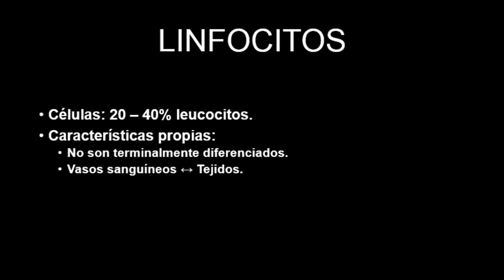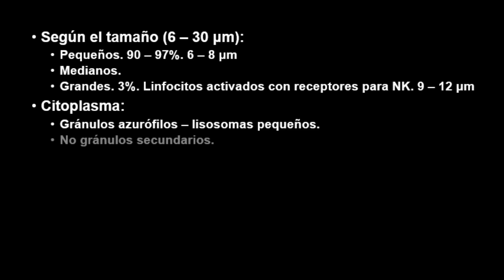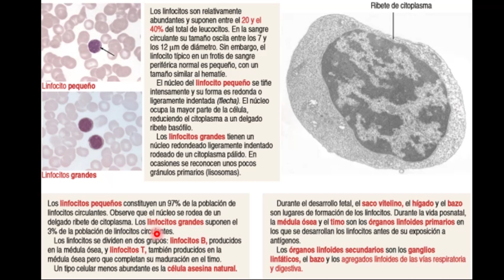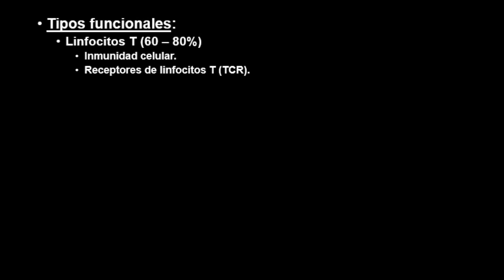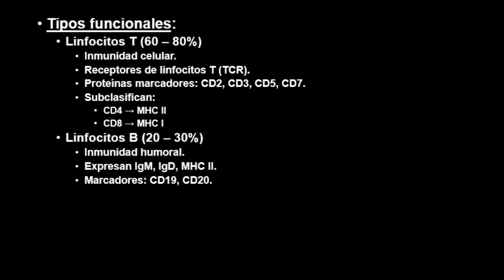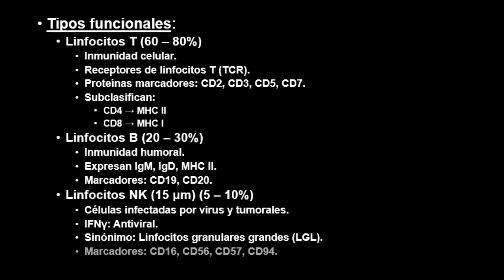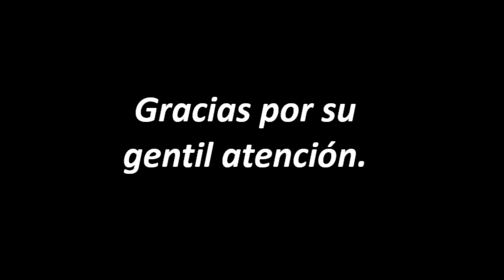LINFOCITOS - Dr. Elmer H. Luna Vilchez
En este vídeo aprenderás sobre los linfocitos, su morfología, sus funciones y los tipos que existen.